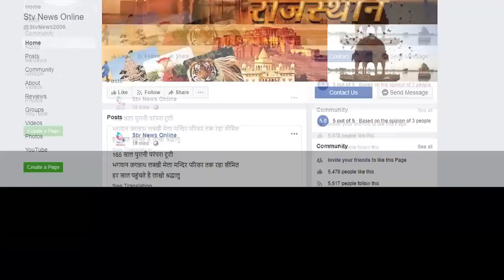जरख ने चार लोगो को किया जख्मी , जरख को लोगो ने मार डाला..